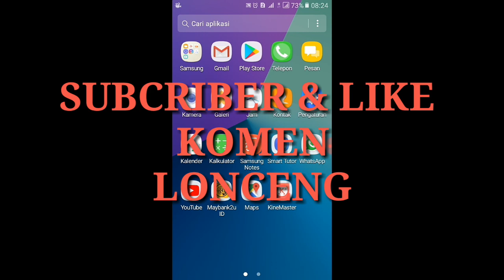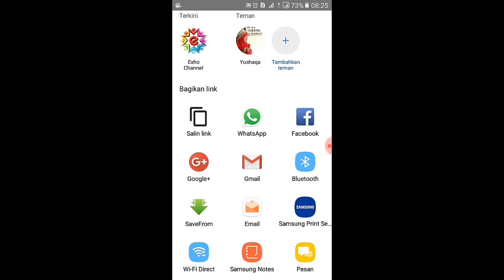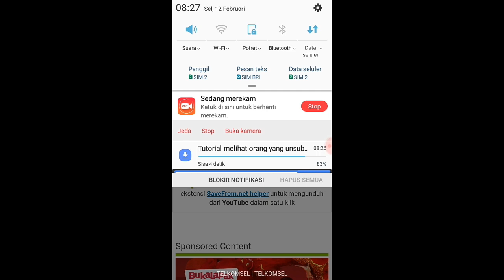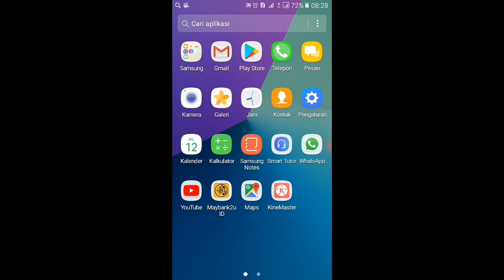Cara menyimpan vidio youtube ke galery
Cara menyimpan vidio youtube ke galery maka kita harus instal amplikasi save from net